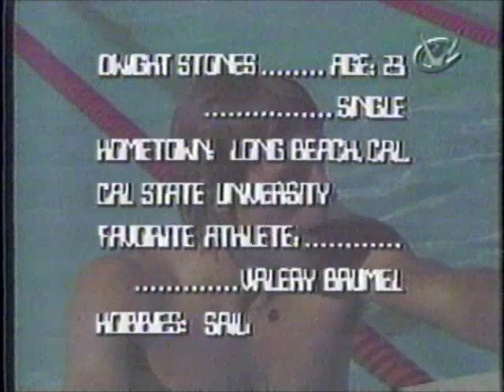1978 Superstars Final - Swimming Final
100 yards - Dwight Stones, Wayne Grimditch, Dave Casper, Ben Davidson, Mark van Eeghen